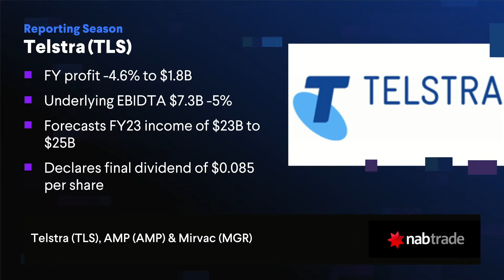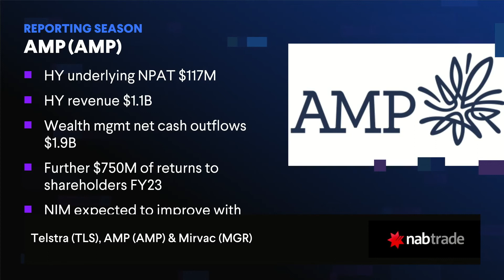Earnings Season – TLS, AMP, MGR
It is earnings season here in Australia and the ausbiz team review today’s top reports. Stocks in focus: Telstra (TLS), AMP, Mirvac (MGR).